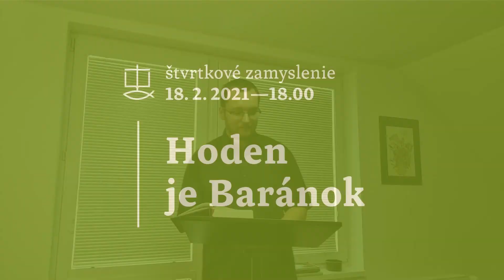Hoden je Baránok - Zjavenie Jána 5 - Filip Pangrác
1 V pravici Sediaceho na tróne som videl knihu, popísanú zvnútra i zvonka a zapečatenú siedmimi pečaťami.
2 Videl som mocného anjela, ktorý hlásal mohutným hlasom: „Kto je hoden otvoriť knihu a rozlomiť jej pečate?“
3 A nikto ani na nebi, ani na zemi, ani pod zemou nemohol otvoriť knihu, ani do nej nazrieť.
4 Veľmi som plakal, že sa nenašiel nikto hoden otvoriť knihu a nazrieť do nej.
5 A jeden zo starších mi povedal: „Neplač! Hľa, zvíťazil lev z Júdovho kmeňa, Dávidov výhonok, aby otvoril knihu a jej sedem pečatí.“
6 Medzi trónom, štyrmi bytosťami a medzi staršími som videl stáť Baránka akoby zabitého, ktorý mal sedem rohov a sedem očí, čo znamená sedem Božích duchov, poslaných na celú zem.
7 Ten prišiel a vzal knihu z pravice Sediaceho na tróne.
8 A potom, čo knihu vzal, štyri bytosti a dvadsaťštyri starších padlo pred Baránkom. Každý mal citaru a zlaté čaše plné kadidla, čo sú modlitby svätých.
9 A spievali novú pieseň: „Hoden si vziať knihu a otvoriť jej pečate, lebo si bol zabitý a svojou krvou si Bohu vykúpil ľudí z každého kmeňa, jazyka, ľudu i národa,
10 urobil si ich kráľovstvom a kňazmi nášmu Bohu, oni budú kraľovať na zemi.“
11 A videl a počul som hlas mnohých anjelov okolo trónu, bytostí a starších. Ich počet bol myriady myriád a tisíce tisícov.
12 Volali mohutným hlasom: „Hoden je Baránok, ktorý bol zabitý, prijať moc, bohatstvo, múdrosť, silu, česť, slávu a dobrorečenie.“
13 A všetko tvorstvo na nebi, na zemi, pod zemou i na mori a všetko, čo je v nich, som počul volať: „Sediacemu na tróne a Baránkovi dobrorečenie, česť, sláva a moc na veky vekov.“
14 Nato štyri bytosti povedali: „Amen.“ Potom starší padli a klaňali sa.